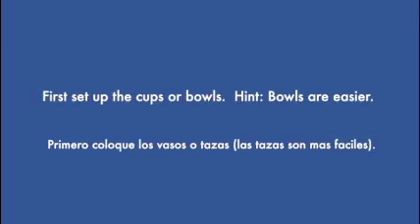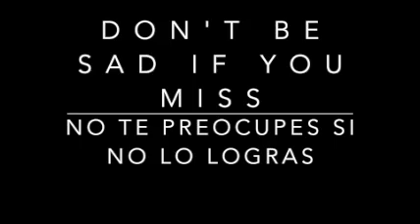Blackstone Field Day Bowl Ball with Ms. Marquez & Family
For this activity you need a ball and 10 cups or bowls